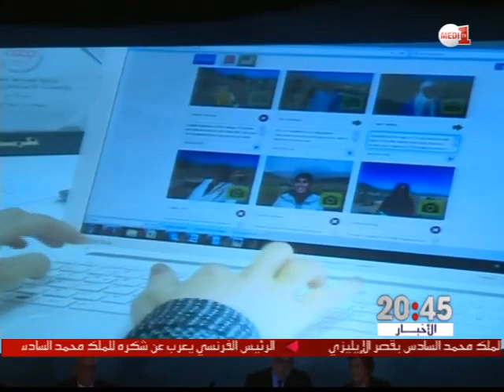الصخيرات .. اتفاقيات شراكة بالمناظرة الوطنية للاقتصاد الاجتماعي والتضامني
تم التوقيع يوم أمس الجمعة 20 نونبر، بالصخيرات، على ثلاث اتفاقيات شراكة في مجال الاقتصاد الاجتماعي والتضامني، وذلك في إطار المناظرة الوطنية للاقتصاد الاجتماعي والتضامني.

ويتعلق الأمر باتفاقية تهم إدراج الاقتصاد الاجتماعي والتضامني في برامج التعليم العالي, وأخرى في برامج التربية الوطنية، فيما تهم الاتفاقية الثالثة تسويق المنتجات المجالية للتعاونيات, وكانت وزيرة الصناعة التقليدية والاقتصاد الاجتماعي والتضامني، فاطمة مروان, قد أعربت عن استعداد وزاراتها لإحداث مرصد إفريقي للاقتصاد الاجتماعي والتضامني.